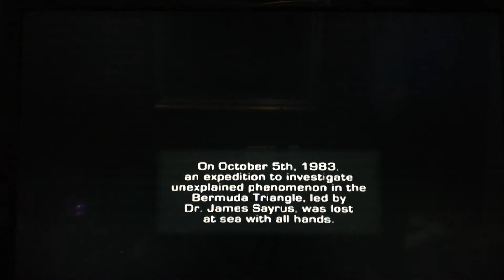Jurassic - The Hunted ps2